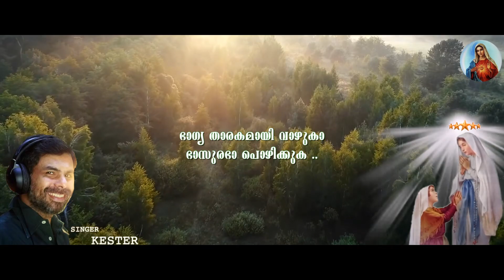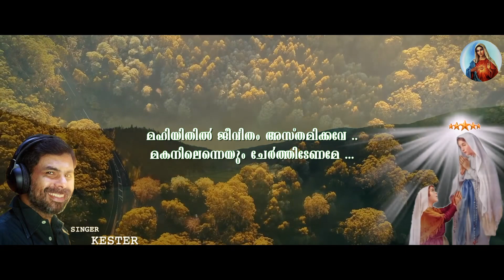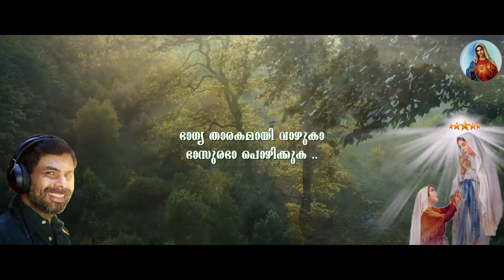Dhanyam | kester | Rev.Dr.Cheriyan Kuniyanthodath CMI | Music:Stephenson Antony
Album | Dhanyam

Singer | Kester

Lyrics | Rev.Dr.Cheriyan Kuniyanthodath CMI

Orchestration & Rythem programming
I.M.Shakeer

Violin solo | Francis Xavier

Keyboards | Pradeep

Backing vocals | Merlin,Bindu,Princy

Mixing and mastering | Sauda C.A

Editing | Shafeeq Karad